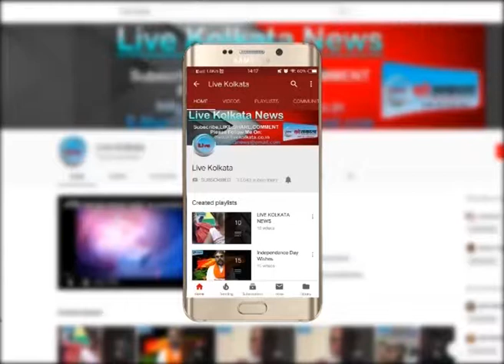आदित्या अकाडेमी में हुआ फिर बिरोध प्रदर्शन LIVE KOLKATA NEWS